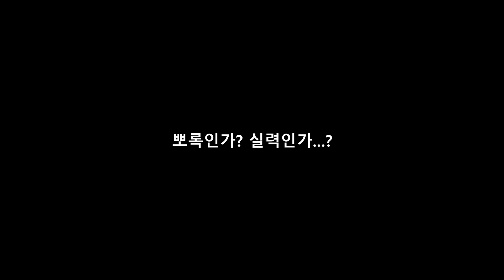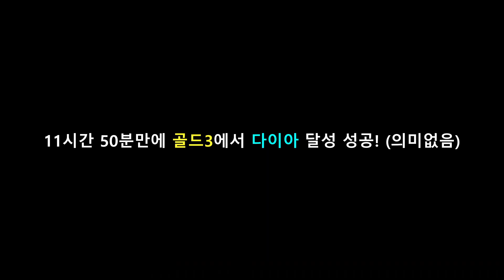[스파6] 오픈베타 첫날! 골드부터 다이아까지 12시간 랭크매치!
스트리트 파이터6 오픈베타 첫날!

매칭이 안잡힐까봐 초급자로 배치보고 다이아까지 열심히 달려봤습니다.

날먹으로 범벅이된 랭크매치 재밌게 봐주세요~